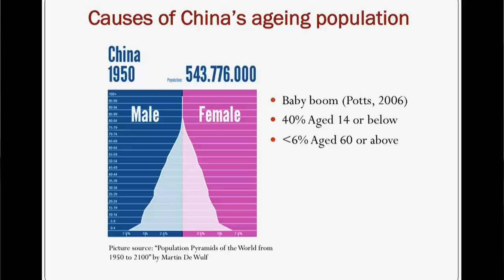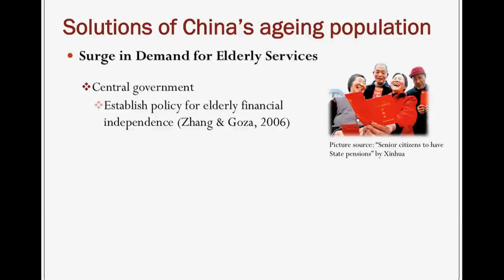Problem-solution Presentation: Citing during a presentation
Thanks to Wing and Thomas for being hard working students.

P180.6